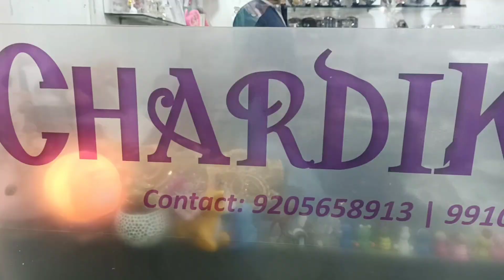American Diamond Jewellery in Retail | AD Jewellery | Kundan Jewellery | Bangles & Rings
Shop Address :-

Chardikala Jewels

Address :- SCF 71 - 72, Basement, Near HDFC Bank, Sector 15 Market, Faridabad, Haryana

Ad jewellery, artificial jewellery, diamond jewellery, South Indian jewellery, designer jewellery, jewellery wholesale market,

American Diamond Jewellery Wholesale Market In Sadar Bazar Delhi, Top 30 American Diamond Jewellery Wholesalers in Delhi, American Diamond Ring, online sadar bazar, oxidised jewellery wholesale market in delhi, Images for American Diamond Jewellery, ad company jewellery, Luxurious American Diamond jewellery Online India

AD Bangles
ad bangles design,
ad bangles with price,
ad bangles haul,
ad bangles wholesale,
ad bangles silver,
ad bangles jaipur,
ad bangles gold,
ad bangles rose gold,
ad diamond bangles,
ad necklace earrings bangles manufacturers,
gold bangles,
gold bangles with weight,
gold bangles designs 2022 with price,
gold bangles designs 2021 10 gram,
meesho ad bangles haul,
ad jewellery bangles,
ad ke bangles,
kada bangles,
kada bangles designs,
kada bangles designs in gold,
kada bangles designs in gold with weight,
kada bangles in grt,
kada bangles haul,
kada bangles designs in gold tamil,
kada bangles gold,
ad bangles manufacturer,
ad stone bangles wholesale market,
meesho ad bangles,
ad stone bangles with price,
red bangles,
red bangles design,
red bangles set,
red bangles gold,
red bangles with gold design,
red bangles in dream,
red bangles status,
red bangles tayari